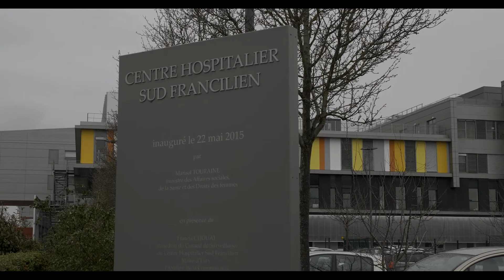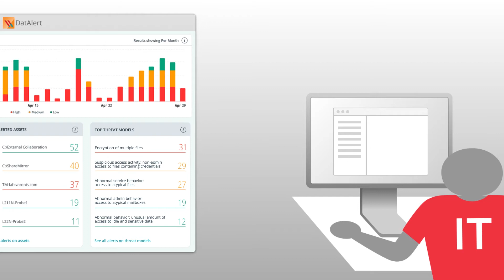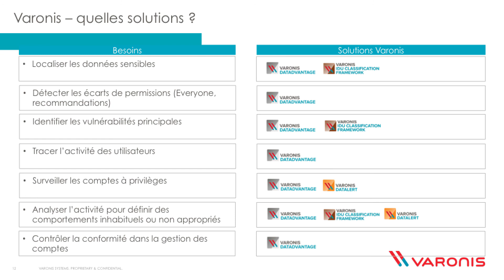29 SIH Varonis CHSF V2